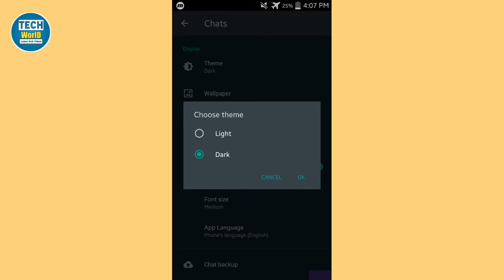Whatsapp Dark Mode Theme | How to Enable Whatsapp Dark Mode on IOS and Android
Hello Guys! In this video i told you that how you can enable dark mode in WhatsApp, Dark Theme or you can say Black Theme too. So it's a official feature added by Whatsapp that's why you don't need to install third party app, It is more comfortable than before and it looks fabulous.

Hello dosto! Is video mein mene apko bataya hai ke aap kaisy whatsapp mein Dark Mode ya Dark Theme laga sakte hain, Ye feature Whatsapp ne apni taraf se dia hai khud ki app mein is leay aap ko koi zaroorat nahi kisi aur app ko download kar ke Dark Theme lagane ki, Whatsapp ab pehly se ziyada aram de aur dikhne mein behtreen lgta hai. by Tech World